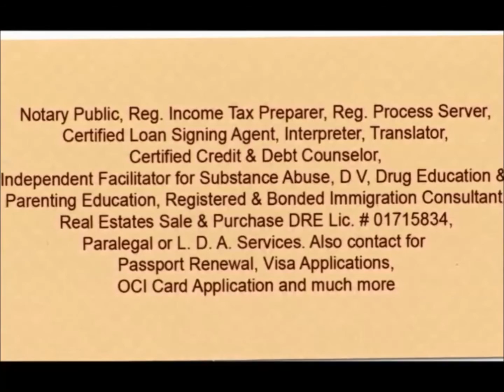Annual Cultural Program 2015 - Fresno Punjabi School by Rama Dawar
Fresno Punjabi School presents Annual Cultural Program 2015 on Saturday September 19, 2015.

Kids performed Gidda, Bhangra, Folk Dance and many more different dance forms shown to parents & local community in Fresno.